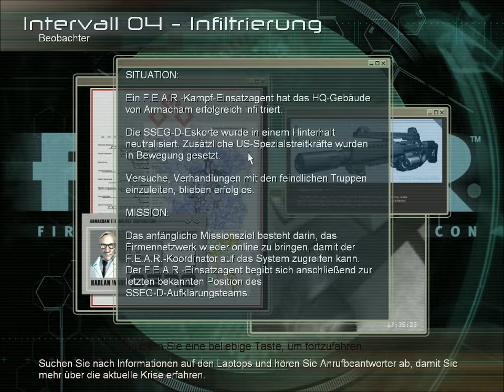LET´S PLAY F.E.A.R. 1 #010 [DEUTSCH] - OLDSCHOOL TÄSCHENLÄMP !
FEAR-First Encounter Assault Recon-
#010-Viel Spaß !